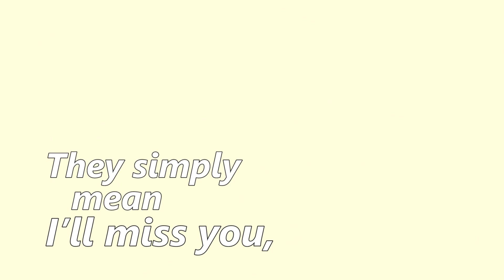ECE FAREWELL 2019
This video is dedicated to our lovely Seniors.

“Don’t be dismayed at goodbyes. A farewell is necessary before you can meet again. And meeting again, after moments or lifetimes, is certain for those who are friends.”